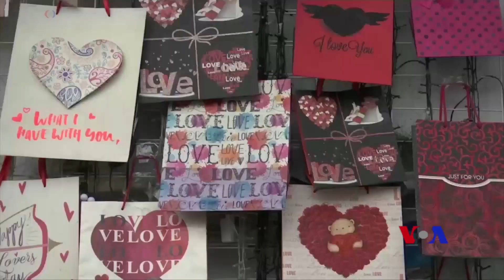ڤاڵانتاین لە ئێران